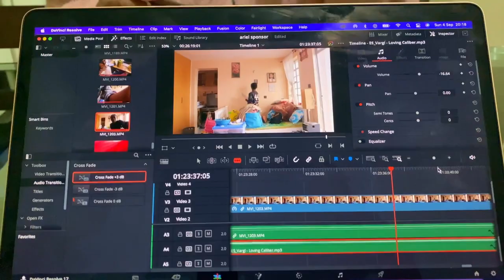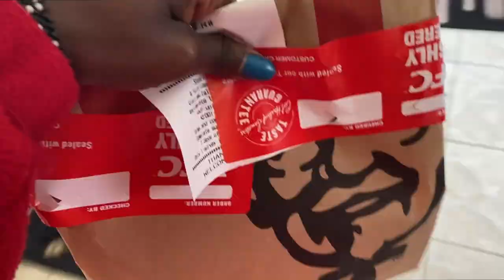LIFE LATELY;Where I moved to, Couch surfing, What I've been eating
Hello my peeps, here's my life lately, couch surfing and trying to figure out life hope you enjoyed it

Hi, my name is Maureen based in Nairobi
, Kenya.. I enjoy making lifestyle vlogs, food vlogs, videos on finances.